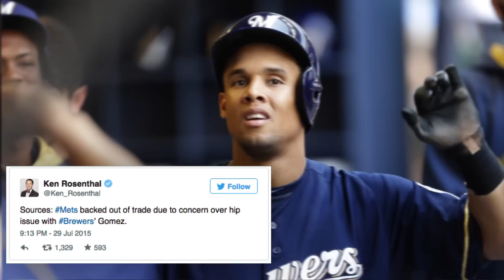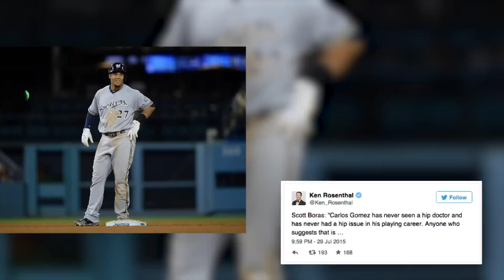Wilmer Flores Cries on Field After Trade Is Reported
Cincinnati Reds Fan Runs On Field, Gets Away, Posts Video To Twitter

Though no one told him he was traded, New York Mets middle infielder Wilmer Flores got the jist when he took an at-bat in the seventh inning and the Citi Field crowd roared in support. "When I came up to hit [in the 7th] I heard everybody cheering," Flores said. "I said, why? There's no reason. I thought [a trade] was the only reason. I was sad, being with the Mets forever, and all my teammates here. That's why I got emotional."